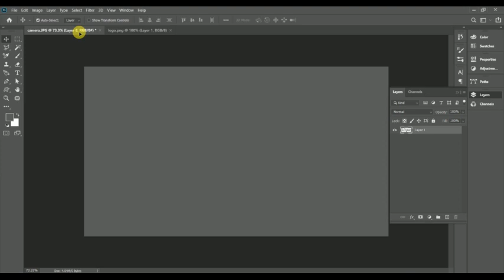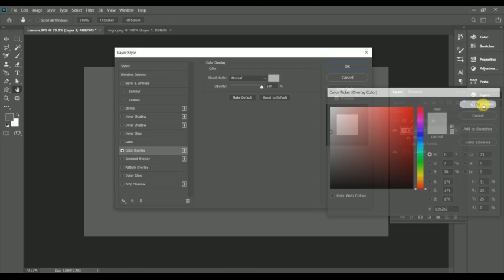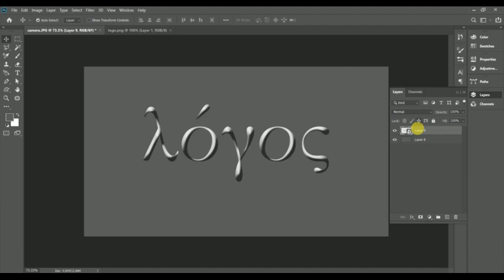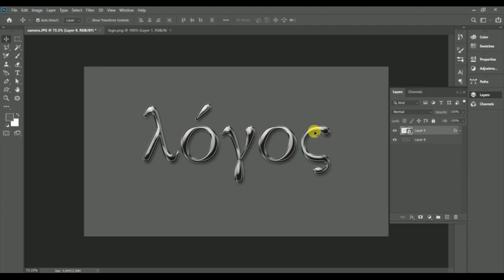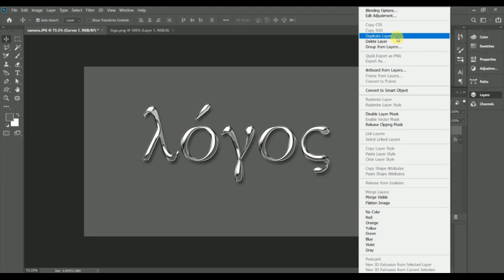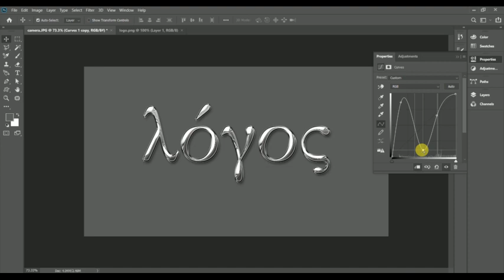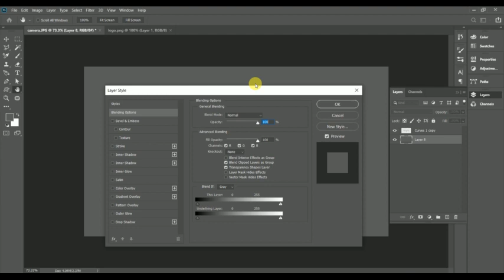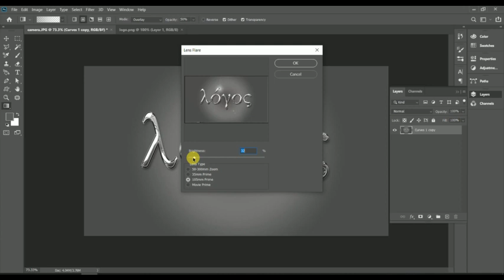How to Transform Any Shape into CHROME : Photoshop Tutorials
In this video, you'll learn How to Transform Any Shape into CHROME

►Request:-
Even though if you want your videos/clip/image used in my video to be removed then simply contact via my official email ID , any video containing your copyrighted material would be deleted as soon as possible upon your request. I’ve had put on a huge effort for making these tutorials for educational purposes don’t instantly strike at any video just contact me & dispute will be solved in no time for sure Thanks!